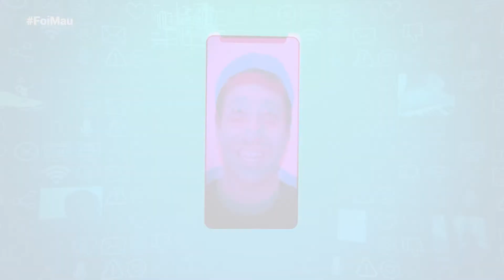CLÉBER BAMBAM ABANDONOU O PROGRAMA AO VIVO - FRACASHOW | CORTES DO MAU - FOI MAU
Aqui você vai encontrar os melhores cortes de todos os projetos do Maurício Meirelles; Achismos, onde eu tiro minhas dúvidas e preconceitos com pessoas de diversas bolhas, desde chinês até um padre; Varanda Gourmet, onde Maurício e Daniel Zukerman compartilham seus lados tiozões e também o Foi Mau, meu programa na RedeTV! Onde rola o Fracashow, onde as celebridades compartilham seus maiores fracassos e o WEBBULLYING, SIMMMM, O WEBBULLYING VOLTOU!

Já assistiu esses cortes?